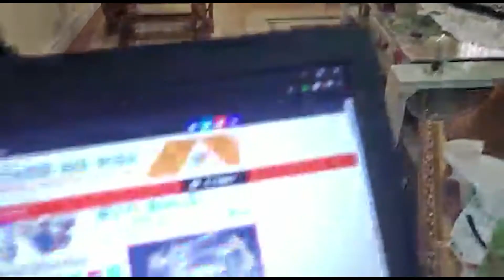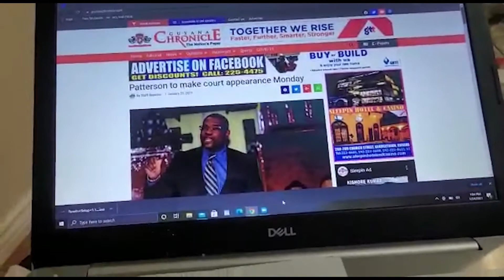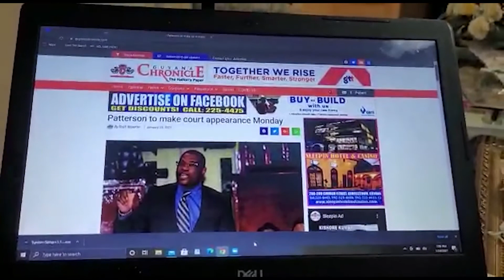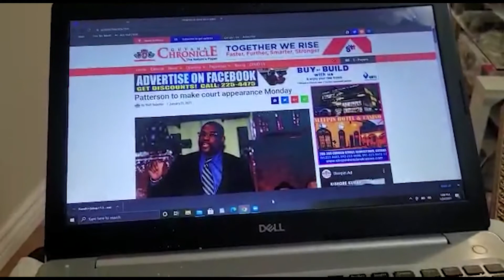IN THE RAW: Rk's GUYANA FREE MEDIA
Patterson to make court appearance Monday (Today)
"GENERAL Secretary of the Alliance for Change (AFC) and the former Minister of Public Infrastructure, David Patterson, along with the former General Manager of the Demerara Harbour Bridge Corporation, Rawlston Adams, on Friday appeared before the Special Organized Crime Unit (SOCU) for questioning."
Article posted in the Guyana Chronicle January 23rd, 2021.